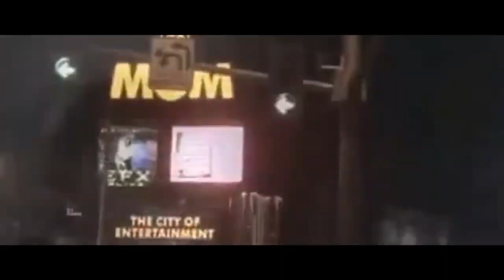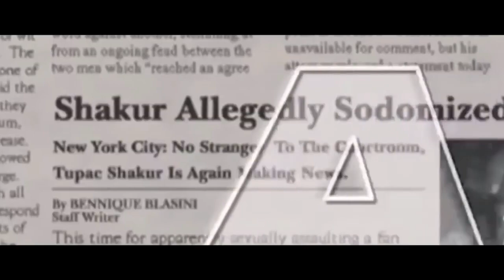2Pac Last Legend ¦ 2020